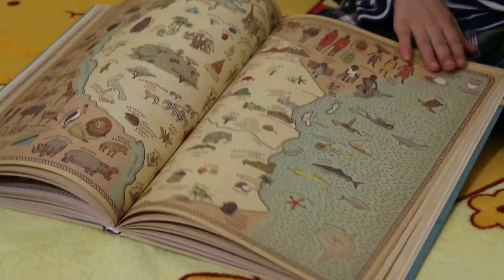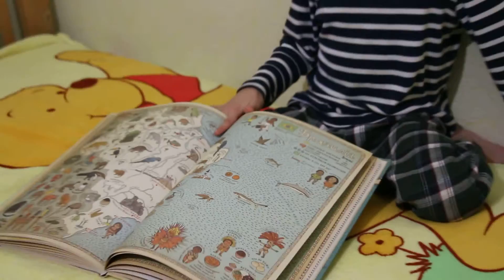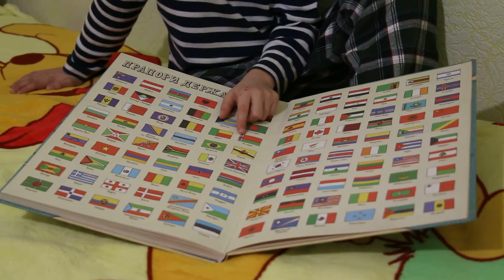Про книгу "Карти" від Видавництва Старого Лева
Артем показує книгу "Карти" від Видавництва Старого Лева.